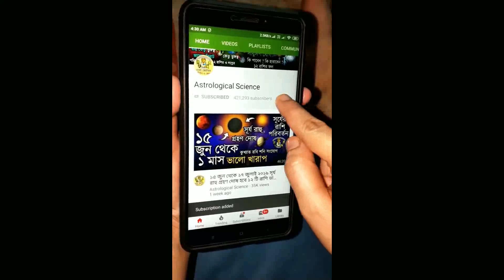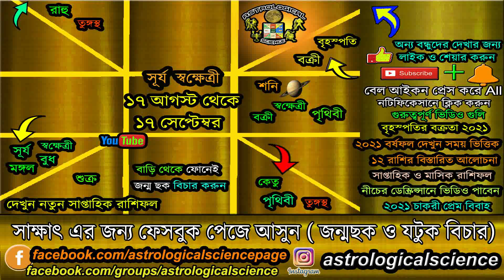১৭ আগস্ট ২০২১ থেকে ১৭ সেপ্টেম্বর সূর্য স্বক্ষেত্রী হবে এর প্রভাব 17 August 2021 Sun Transit in Leo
১৭ আগস্ট ২০২১ থেকে ১৭ সেপ্টেম্বর সূর্য স্বক্ষেত্রী হবে এর প্রভাব 17 August 2021 Sun Transit in Leo Effect Horoscope Astrological Science, সূর্যের সিংহ রাশিতে প্রবেশ ১৭ আগস্ট ২০২১ থেকে ১৭ সেপ্টেম্বর ২০২১, Sun Transit Effect All Zodiac sing, সূর্যের সিংহে গোচর বা প্রবেশ ও স্বক্ষেত্রী আবস্থান সমস্ত রাশি ও লগ্নে এর ফল পড়বে, ১৭ আগস্ট ২০২১ থেকে সূর্যের রাশি পরিবর্তনে সূর্য মঙ্গল বুধের মহা পরাক্রম যোগ ও বৃহস্পতির দৃষ্টি, ১৭ আগস্ট ২০২১ থেকে সূর্য মঙ্গল সংযোগ ও বুধাদিত্য যোগ রাশিফল আগস্ট ও সেপ্টেম্বর ২০২১, Sun Mercury Mars conjunction in Astrology From 17 August 2021, 3 planetary conjunctions in Leo From 17 August 2021, নিচের লিঙ্কে দেওয়া ভিডিও গুলি অবশ্যই দেখুন ***